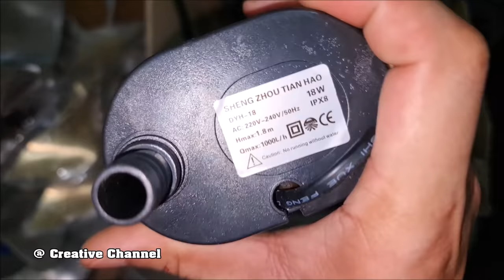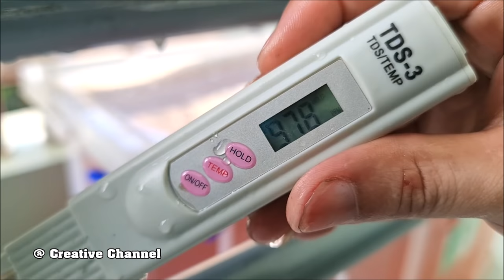How to make a Hydroponic System at home using PVC Pipe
In this video, i will build  a Hydroponic System at home using PVC Pipe